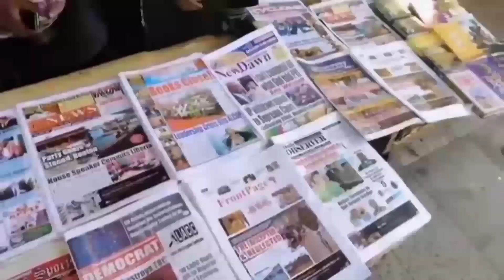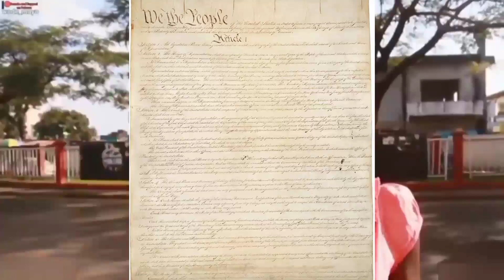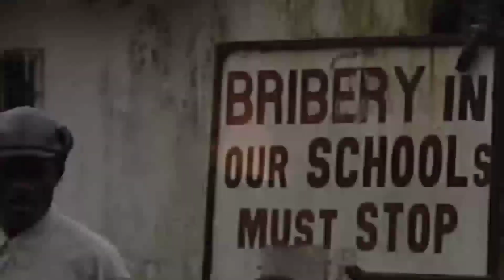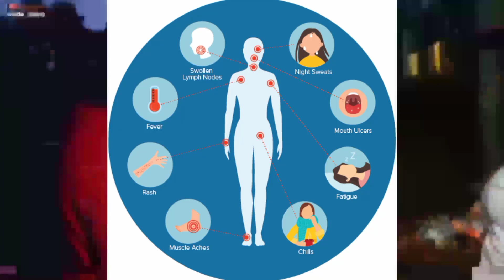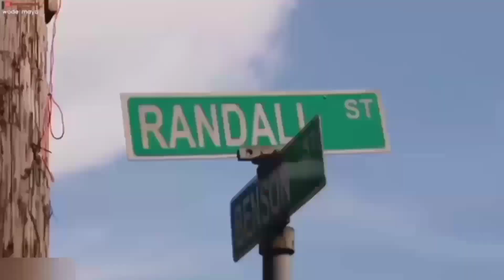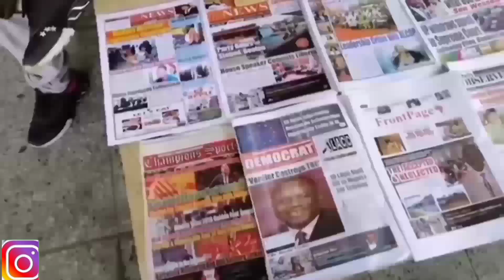Travel To Liberia | Full History And Documentary About Liberia In Urdu & Hindi | لائبیریا کی سیر